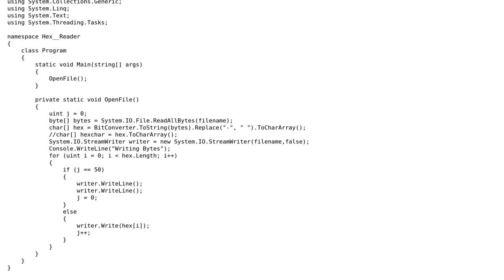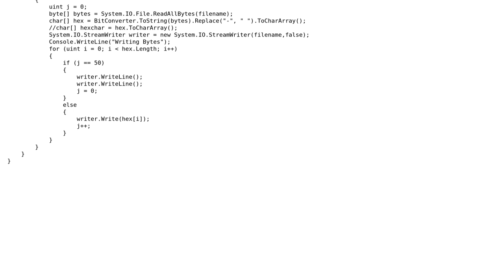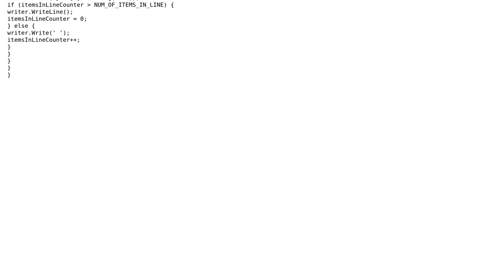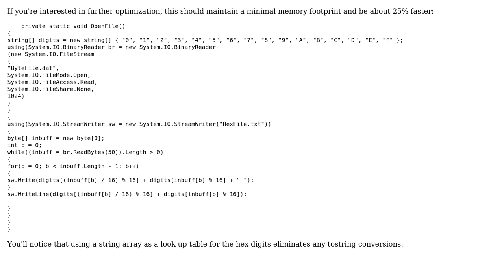Code Review: Hex file converter (2 Solutions!!)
Code Review: Hex file converter

With thanks & praise to God, and with thanks to the many people who have made this project possible! | Content (except music & images) licensed under CC BY-SA | Music | Images & others | With thanks to user Uri Agassi user Jamal user 06needhamt and the Stack Exchange Network Trademarks are property of their respective owners. You are responsible for your own actions.